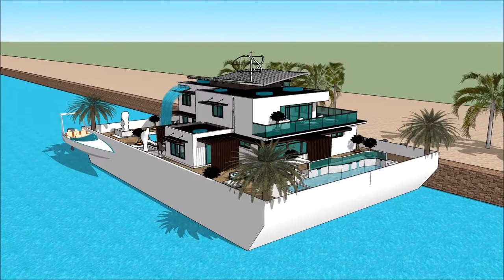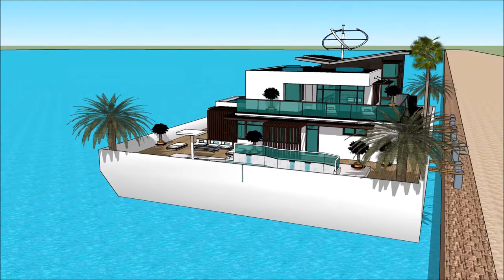mansion amsterdam prinsengracht Floating house luxury mansion Amsterdam architects vacations in Amst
The floating house villa houseboatzania launching an innovative high-end luxury yacht floating house villa mansion home design potentially as a display of exhibition of the mansion amsterdam prinsengracht Floating house luxury mansion Amsterdam architects vacations in Amst.

The collection of the Floating house villa houseboatzania concept of mansion amsterdam prinsengracht Floating house luxury mansion Amsterdam architects vacations in Amst consists of high luxury and architectural art pieces in minimalism combined with living on the waterfront of the harbour.

The floating house villa mansion yacht design has the basis to sustain living with high standards and contemporary structural design - mansion amsterdam prinsengracht Floating house luxury mansion Amsterdam architects vacations in Amst with numerous of prospects for excessive living and celebrating the desire of life worldwide: